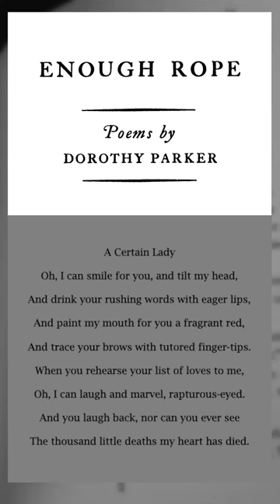"A Certain Lady" Enough Rope: Poems by Dorothy Parker published in 1926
If you would like to read the full book, you can find many versions in your library or online. This book is in the public domain. You can find it on many sites. Ex. Wikimedia, Project Gutenberg, and Google Play Books.